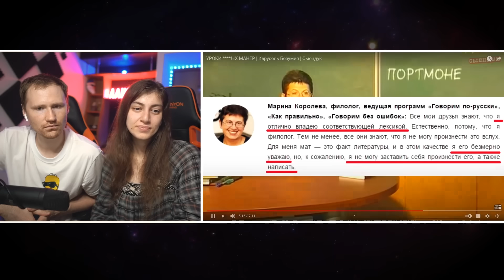УРОКИ ****ЫХ МАНЕР | Карусель Безумия | РЕАКЦИЯ на Сыендука